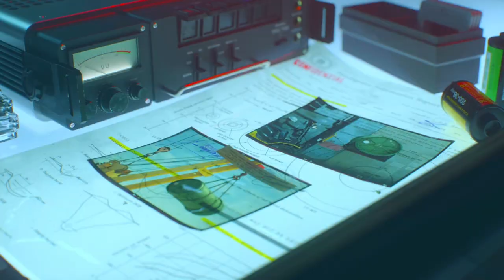Cod Black Ops Cold War Kampagne | #05 Die Wahrheit über Operation Greenlight